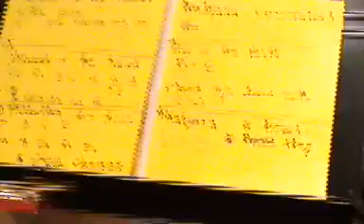Tim O'Connor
celtic Heart concert with teachers and students of the conservatoire in Chambery